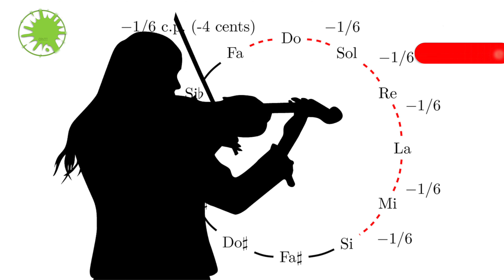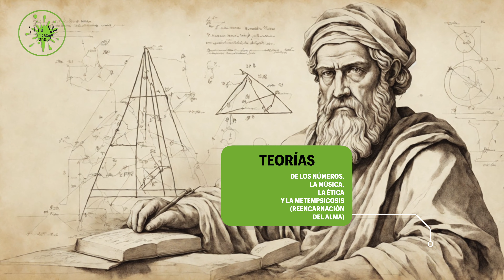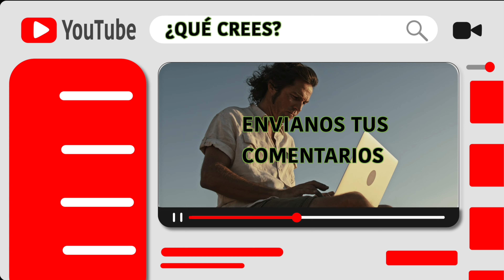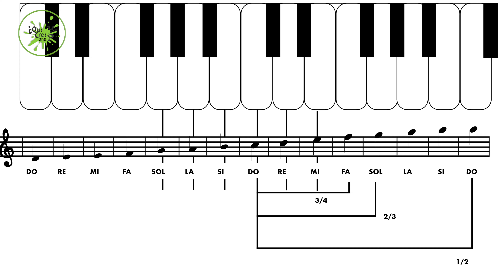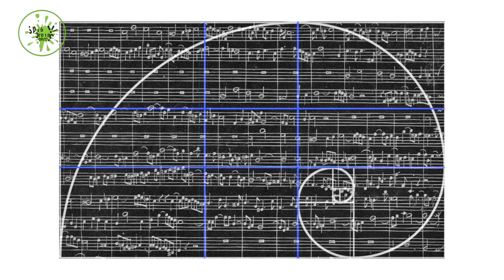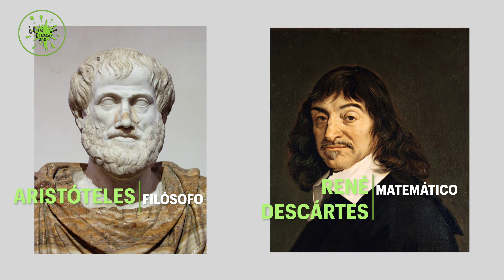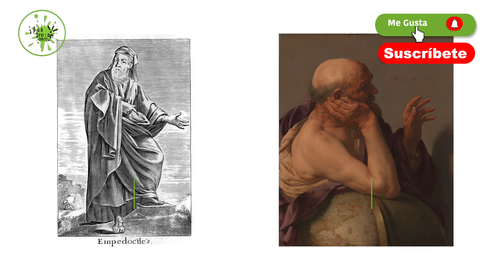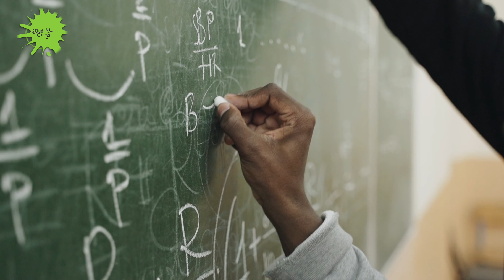✨🌌El Misterio de Pitágoras: ¿Sabías que Creía en la Música de las Estrellas? 🌟🔮🪐🌠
"Descubre la fascinante teoría de la música de las esferas de Pitágoras y sumérgete en la armonía oculta en el universo. Veremos su origen, su relevancia y cómo esta antigua creencia ha influido en nuestro entendimiento del cosmos. Acompáñanos en este viaje de descubrimiento respaldado por datos científicos y teorías apasionantes sobre la relación entre la música, las matemáticas y el universo. ¡Prepárate para maravillarte con la sinfonía cósmica que nos rodea!"